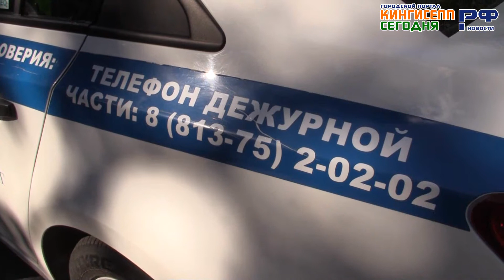«Сели, покурили, выпили и так далее...» Задержание пьяного водителя в Кингисеппе